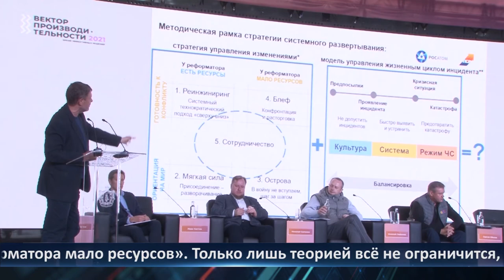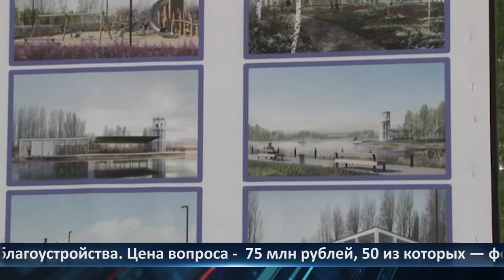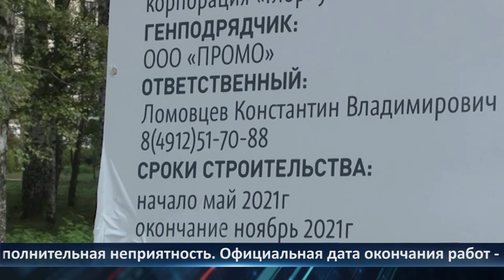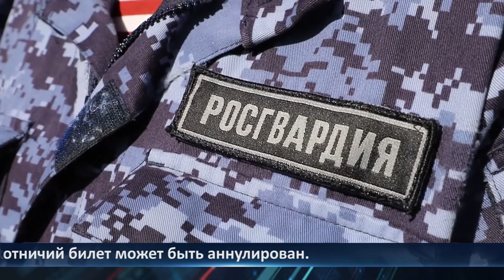День города - новости Рязани 08.09.2021